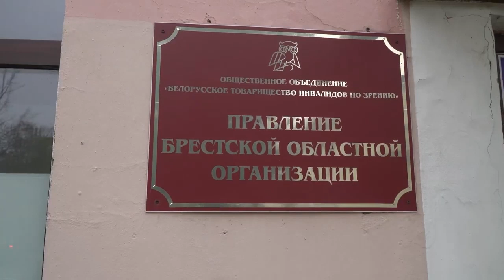2022-11-17 г.Брест. Обучающий семинар по реабилитации инвалидов по зрению. Новости на Буг-ТВ.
Обучающий семинар для представителей областной организации и членов областного совета общественной организации "БелТИЗ" по реабилитации инвалидов по зрению.
В Бресте прошел обучающий семинар для представителей областной организации и членов областного совета общественной организации "БелТИЗ" по комплексной реабилитации инвалидов по зрению.  На повестку дня были  вынесены важные вопросы, касающиеся изменений в Законодательстве. В центре внимания права инвалидов и их социальная интеграция, трудоустройство, а также создание доступной среды.